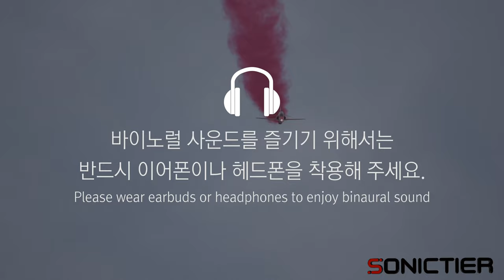Binaural: Airplane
소닉티어의 바이노럴 사운드 기술을 통해 마치 현장에 있는듯한 실감나는 소리를 느껴보세요.